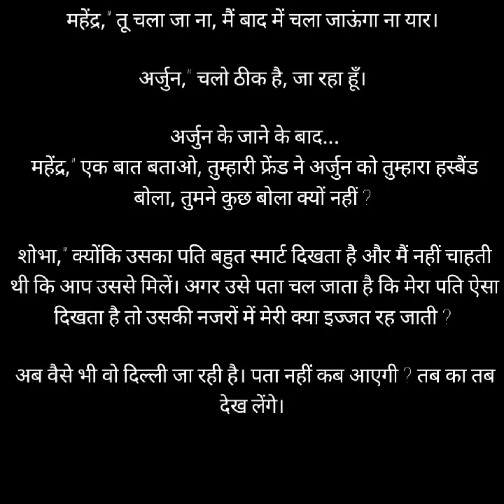भाभी हुई देवर की दिवानी ( bhaabhee huee devar kee deevaanee ) Hindi Story